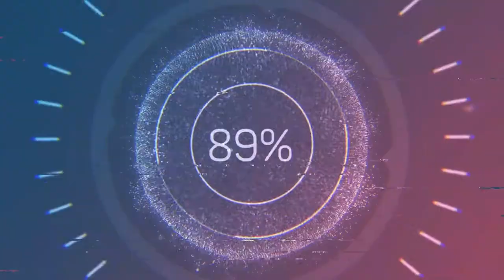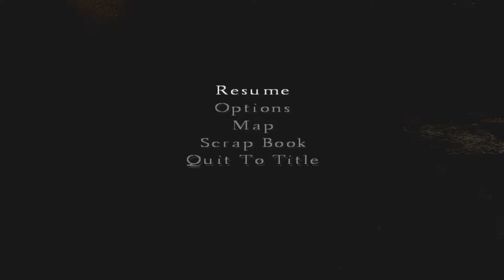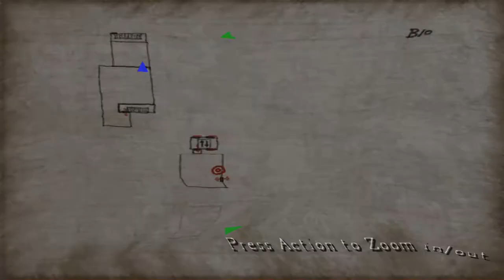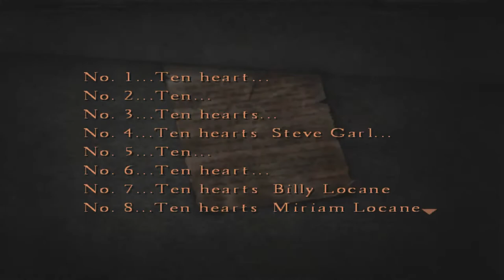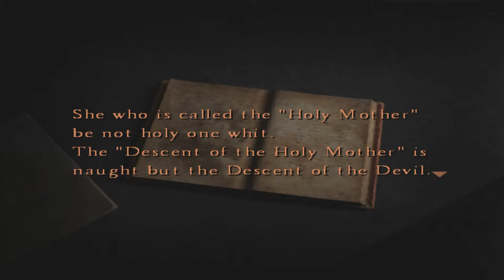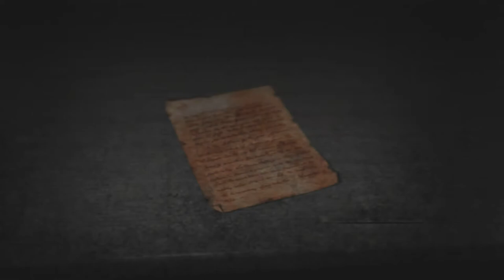Silent Hill 4: The Room | 4K/60fps | Walkthrough Gameplay No Commentary EP.2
Best Gaming
Silen Hill 4 The Room